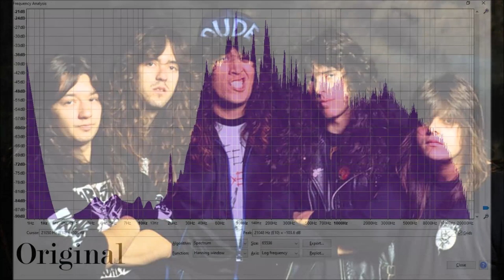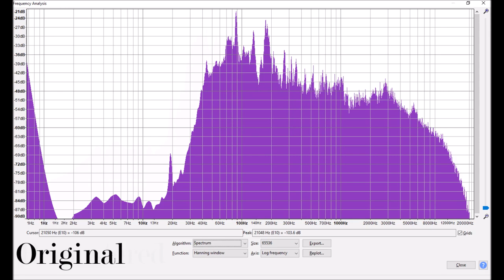Testament - Nobody's Fault [2020 Fan Remastered]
Testament - Nobody's Fault (The New Order 1988)
Track No. 8
Uploaded at lossless quality
Record Label: Megaforce Records (Atlantic Records)
Aerosmith Cover

A follow up album to The Legacy, The New Order builds on its predecessor in many ways. Song writing wise and production quality wise. Mix wise this album had a severe lack of mids which pushed Chuck Billy's vocals below the guitar track. I boosted the low-end of the bass drum to get more meat out of the sound, and increased the 8khz shelf to add more clarity to the whole mix.

Lyrics
Lord I must be dreamin'
What else could this be
Everybody's screamin'
Runnin' for the sea
Holy lands are sinkin'
Birds take to the sky
The prophets are all stinkin' drunk
I know the reason why
Eyes are full of desire
Mind is so ill at ease
Everything is on fire
Shit piled up to the knees

Out of rhyme or reason
Everyone's to blame
Children of the season
Don't be lame
Sorry, you're so sorry
Don't be sorry

Man has known
And now he's blown it
Upside-down and hell's the only sound
We did an awful job
And now they say it's nobody's fault

Old St. Andres
Seven years ago
Shove it up their richters
Redlines come and go
Noblemen of courage
Listen with their ears
Spoke but how discouragin'
No one really hears

One of these days you'll be sorry
Too many houses on the stilt
Three million years or just a story
Four on the floor up to the hilt

Everyone's to blame
Don't be lame

Don't be sorry

Shit piled up in debris
California showtime
Five o'clock's the news
Everybody's concubine
Was prone to take a snooze

Don't be sorry
Man has known